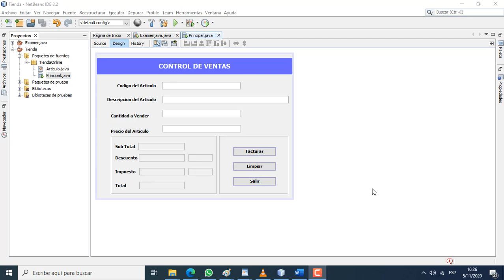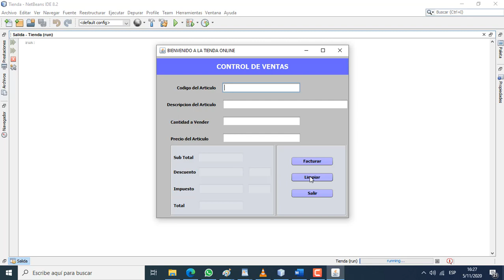Programa Tienda en Java.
Con base en la situación dada, realice un análisis técnico que le permita aplicar sus conocimientos en programación adquiridos para resolver de forma satisfactoria lo solicitado.
Diseñe un nuevo proyecto en JAVA para implementar un sistema básico de facturación de una tienda en línea. El sistema debe contar con las siguientes características: